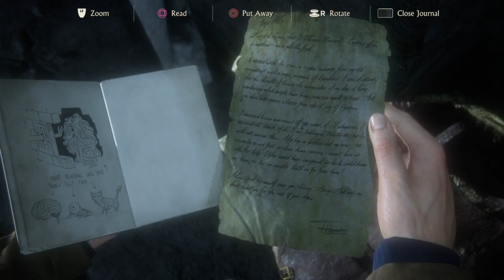Uncharted™ 4: A Thief’s End - Gameplay